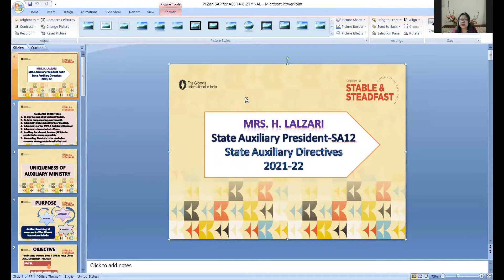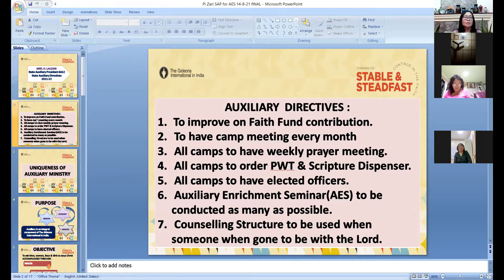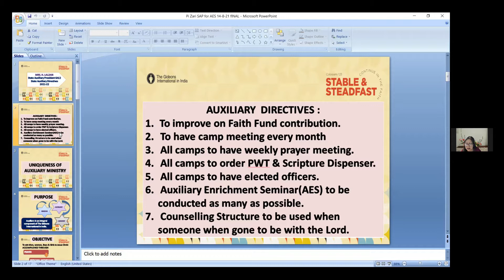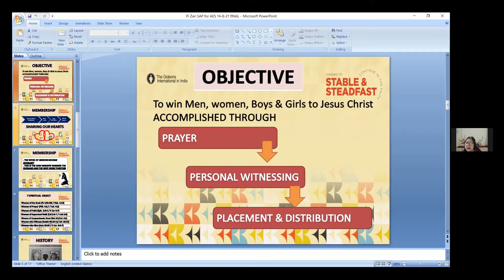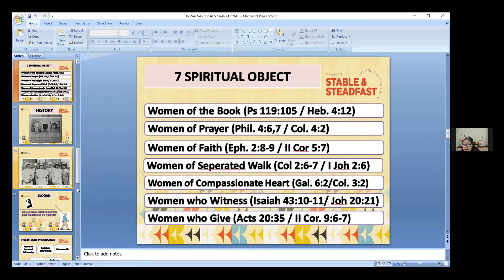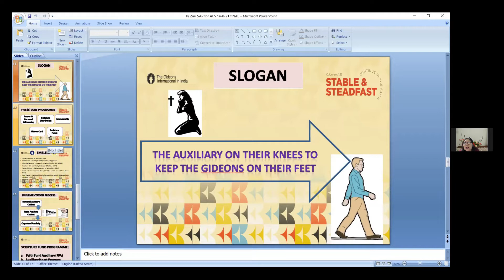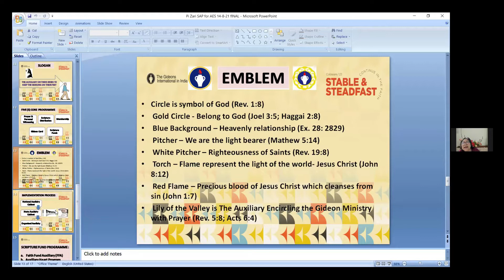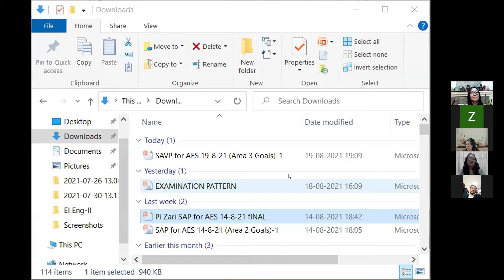Gideon Auxiliary Enrichment Seminar Area 3 of Zone 6, SA 12, Region 1, 19th August, 2021